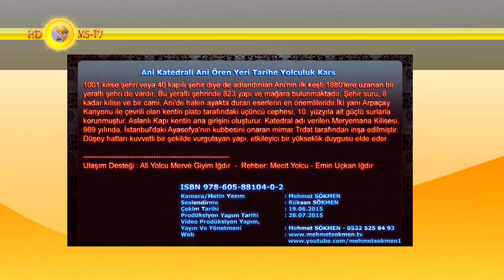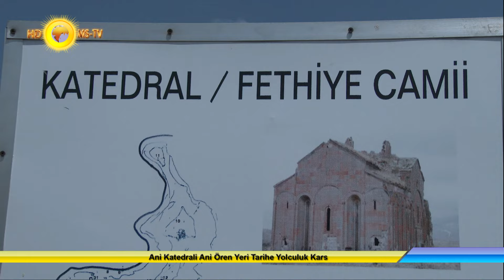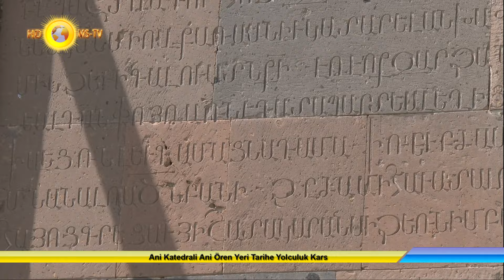Ani Katedrali Ani Ören Yeri Tarihe Yolculuk Kars 4K UHD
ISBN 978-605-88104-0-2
1001 kilise şehri veya 40 kapılı şehir diye de adlandırılan Ani'nin ilk keşfi 1880'lere uzanan bir yeraltı şehri de vardır. Bu yeraltı şehrinde 823 yapı ve mağara bulunmaktadır. Şehir suru, 8 kadar kilise ve bir cami, Ani'de halen ayakta duran eserlerin en önemlileridir.
İki yanı Arpaçay Kanyonu ile çevrili olan kentin plato tarafındaki üçüncü cephesi, 10. yüzyıla ait güçlü surlarla korunmuştur. Aslanlı Kapı kentin ana girişini oluşturur. Katedral adı verilen Meryemana Kilisesi, 989 yılında, İstanbul'daki Ayasofya'nın kubbesini onaran mimar Trdat tarafından inşa edilmiştir. Düşey hatları kuvvetli bir şekilde vurgulayan yapı, etkileyici bir yükseklik duygusu elde eder.
World Monuments Fund ile 2011 yılında imzalanan protokol kapsamında uluslararası danışmanlar ile birlikte yürütülen Ani Katedrali, şimdi adı Fethiye Camii olarak değiştirilen katedralin koruma projeleri tamamlanmıştır. Restorasyon uygulamalarının yapılması için hazırlıklar devam etmektedir.
Katedral; "Ermeni devrinin 450 nci yılında (1001)... Tanrı ve Ermenilerin ruhani lideri Katolikos tarafından onurlandırılmış Sarkis ve Ermeni ve Gürcüler şahenşahı Gagik'in şanlı hükümdarlığı zamanında, ben, Siunik Kralı Vasak'ın kızı, Ermeniler Kraliçesi Katranide, kendimi Tanrı'nın lutfuna emanet ederek zevcim Gagik şahenşahın emri üzerine, Ulu Simbat'ın temelini attığı bu kutsal katedrali inşa ettirdim..."
- Katedralin güney yüzündeki yirmi bir satırlık yazıdan alıntı
Şehrin güney kenarında, heybetli Katedral durur. Bu, Ani'deki en büyük ve en önemli yapıdır, hatta ve hatta evrensel değere sahiptir.
Çeşitli tarihi kaynak ve yazılara göre, Katedral'in inşaatı 989 yılında Kral II. Smbat 977-989 döneminde başlamıştır ve bir duraklamadan sonra Smbat'ın ardılı Kral Gagik Bagratid'in eşi Kraliçe Katranide'nin emri üzerine 1001 yılında veya yazının okunuşuna göre 1010 yılında tamamlanmıştır. Katedral, Ortaçağ Ermenistanı'nın en ünlü mimarlarından Trdat'ın eseridir.
1064 yılı kuşatması sırasında Katedral'in sembolik önemi varmış. Galip Türkler şehri yağmalarken, biri katedralin tepesine çıkıp kubbenin üzerindeki haçı çıkarmıştır. Haçın, daha sonra, herkesin zerine basabilmesi için bir caminin eşiğine konduğu söylenir. Katedral, camiye dönüştürülmüş ve ona Fethiye Camii adı verilmiştir. Oysa bu tarihi doku aynı halinde bırakılmalı ve camiye dönüştürülmemesi gerekirdi.
1124'te Hristiyan kullanımına geri verilmiştir ve kitabeler, 13 üncü yüzyılın başlarında onarımdan bahseder. 1319 yılının yıkıcı depremi kubbeyi yıkmıştır ve bu da belki binanın dini amaçlı kullanımına son nokta olmuştur.
Katedral Mimarisi, çoğu Ermeni yapısı gibi, bu katedral de tamamıyla taştan yapılmıştır, yani beton kaba yapının üzeri, işçiliği gelişmiş taşçılıkla, çok renkli taşla örtülmüştür. Planı, kubbeli bazilika biçimindedir. Bu, Ermenistan'da 17nci yüzyıldan beri gözlenmiş bir kalıptır, ancak Trdat'ın tasarımı, bu eski biçimi yeni incelik ve yaratıcılık boyutlarına götürür.
Yapının dışı olağan üstü mükemmelliktedir, kubbesini depremde yitirmesi, ona ilk haline özgü olmayan bir kübik şekil vermiştir. Kubbenin 1319 depreminde çöktüğünün ve alanın geriye kalan kısmının 1832'de başka bir depremde yıkıldığı söylenir.
Kuzeybatı köşesindeki yarık, aynı zamanda güneybatı köşesinde de bir ciddi çatlak bırakan 1988 depremi sonucu meydana gelmiştir. 1998'e doğru, çatının parçaları düşmeye başlamıştır. 2000 ve 2001 yıllarında Katedralin karşısında kalan taş ocaklarındaki patlatmalar da ilaveten hasar meydana getirmiştir: güneybatı köşedeki çatlak derinleşmiş ve kayda değer oranda genişlemiş, batı cephesi ise dışa doğru esnemeye başlamıştır. Artık, batı cephesinin tamamen çökme tehlikesi söz konusudur.
Zarif kolonlar üzerine oturtulmuş, aralarına oymalı-kabartmalı çerçeveli ince uzun pencerelerin konduğu süslü kör kemer dizisi, yapının dışının tamamını kaplar. Kilisenin her kanadının tepeliğinin altında da küçük mazgal pencere vardır.

Kamera/Metin Yazım : Mehmet SÖKMEN
Seslendirme : Rüksan SÖKMEN
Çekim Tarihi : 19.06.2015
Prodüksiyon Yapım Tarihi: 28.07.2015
Yayın Ve Yönetmeni: Mehmet SÖKMEN - 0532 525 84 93